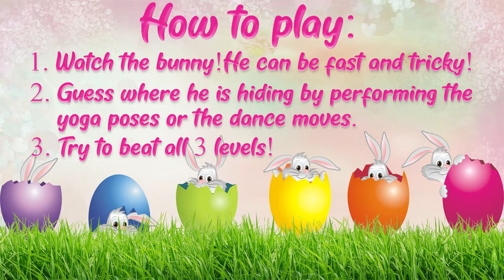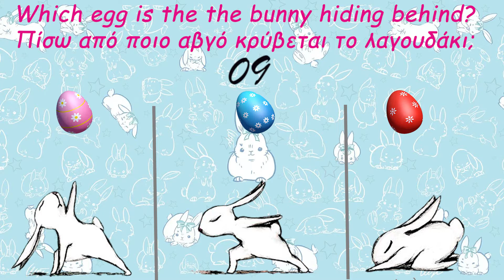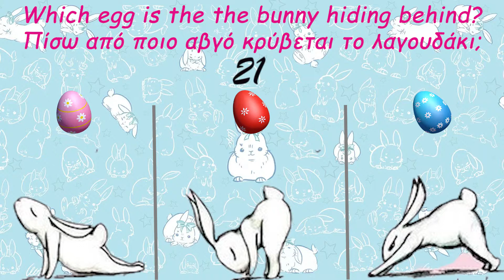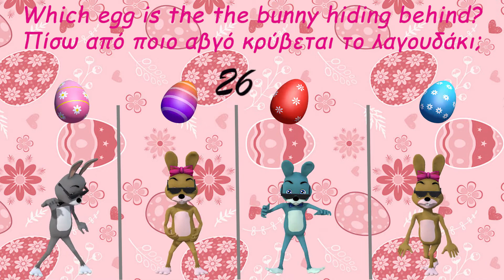Find The Bunny Spring P E game!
Can you find the  Bunny? A family Spring Workout for Easter. Inspired by the Gnome PE game series by P.E. with Mr. G.🐇🐰
Find The Bunny is the perfect Spring brain break that your kids will love! In this fun  activity, players will watch the Bunny as he runs and hides behind the different eggs and then perform the yoga pose or dance that matches with the correct answer.Use this as a classroom game or PE game.  This interactive activity is a fun game for kids! This activity makes a fun spring brain break for kindergarten, first grade, or second grade.
  This makes for a great spring workout for kids.  You can also use this as a fun movement game, spring classroom games for kindergarten, or for any physical education lessons! Find The Bunny is an awesome kid exercise video that will definitely get kids dancing and moving